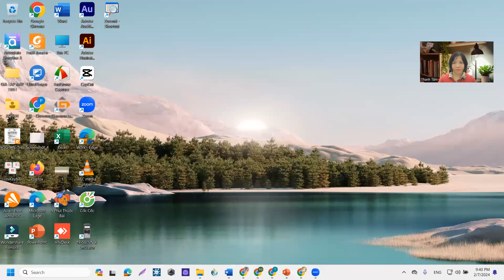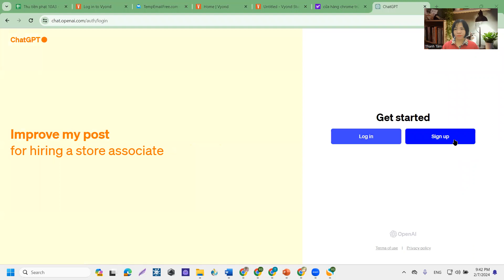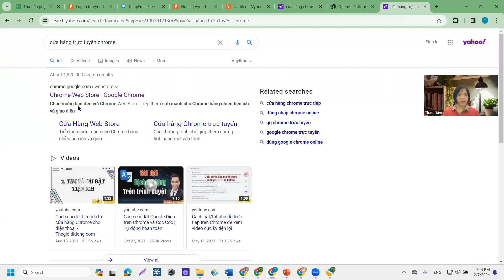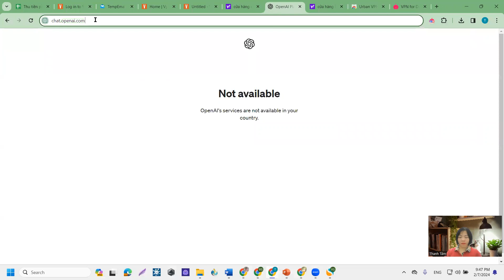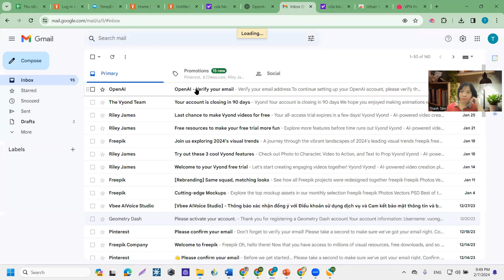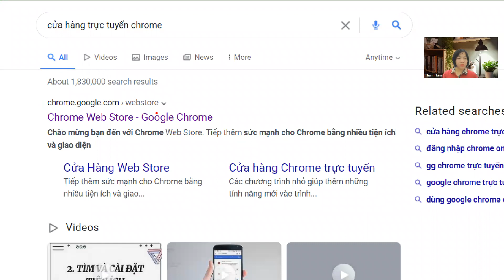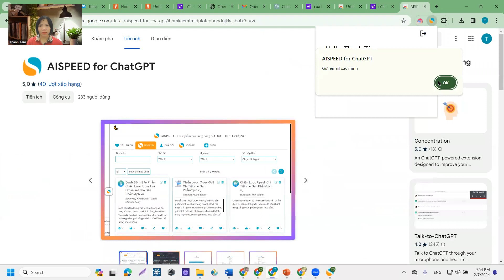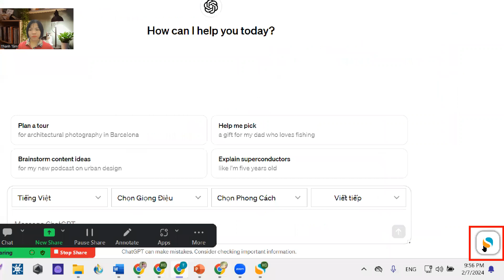Cài đặt nhanh tài khoản ChatGPT và tích hợp AIspeed công cụ hỗ trợ đắc lực